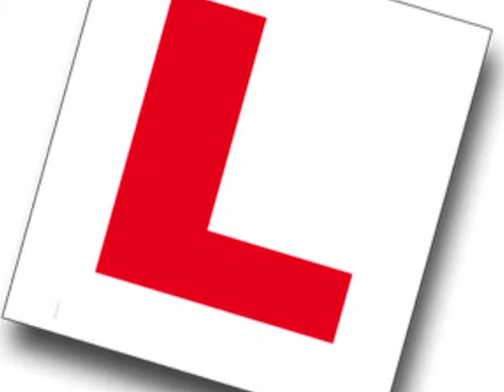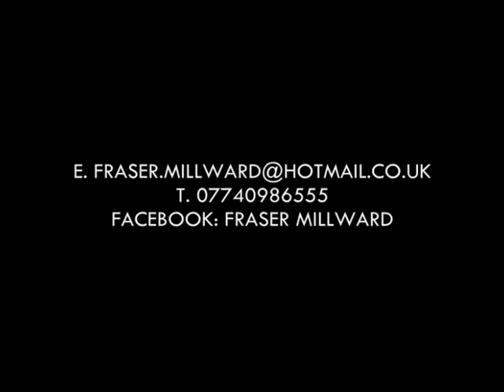FRASER MILLWARD | STAND-UP COMEDY AT 'UP THE CREEK', GREENWICH, LONDON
26TH OCTOBER 2009. 5 MINUTES OF ME AT UP THE CREEK.